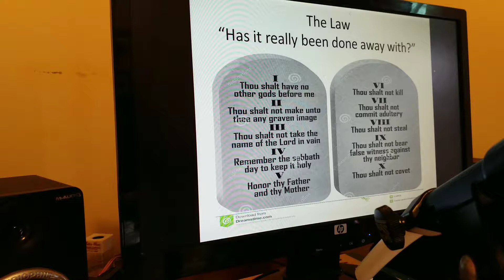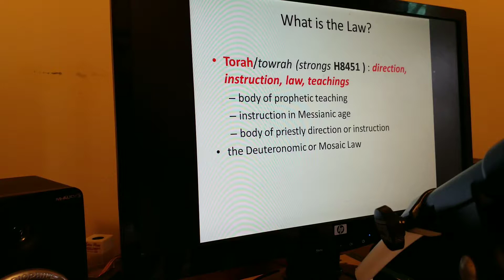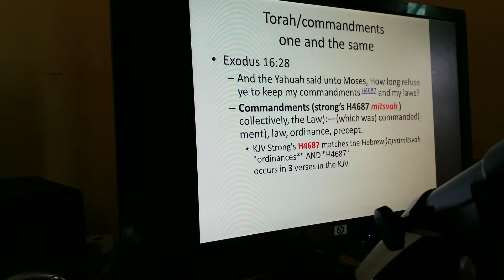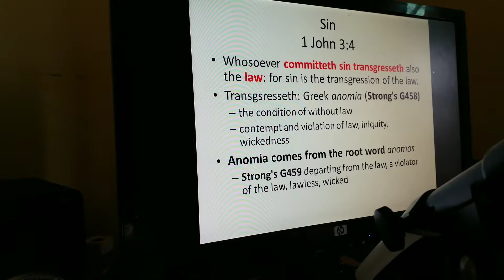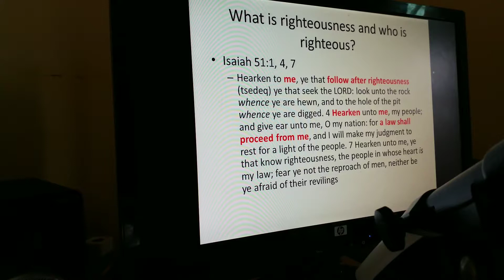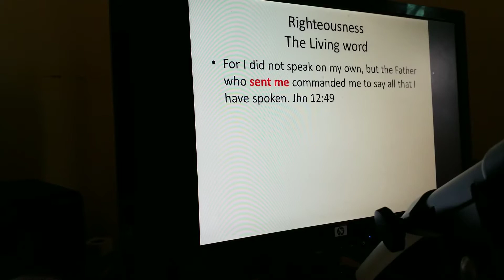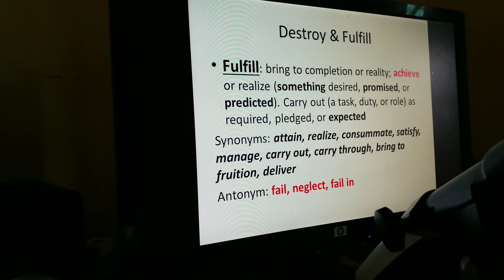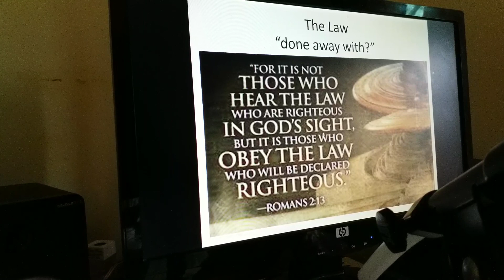THE LAW: IS IT REALLY DONE AWAY WITH?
The Torah/Law is NOT done away with!